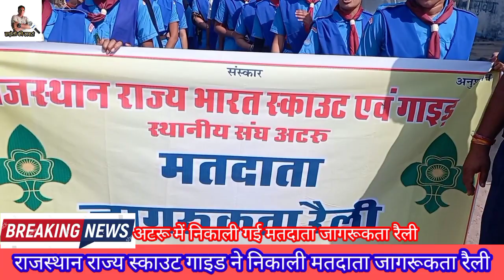अटरू में निकाली गई मतदाता जागरूकता रैली 25 नवंबर को होगा मतदान रिपोर्टर हेमंत कपूर